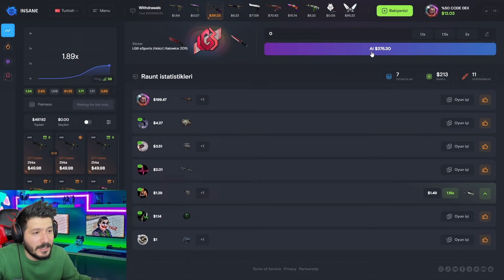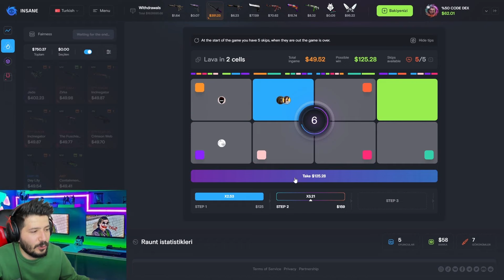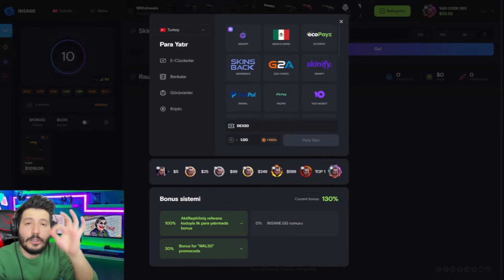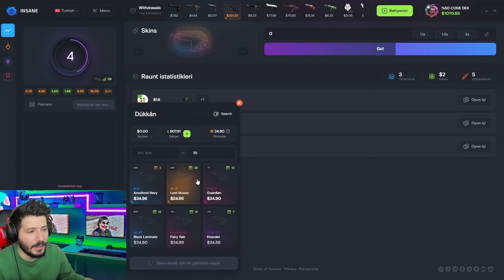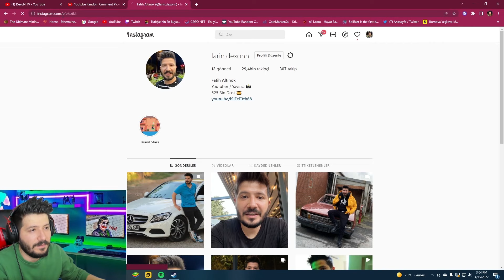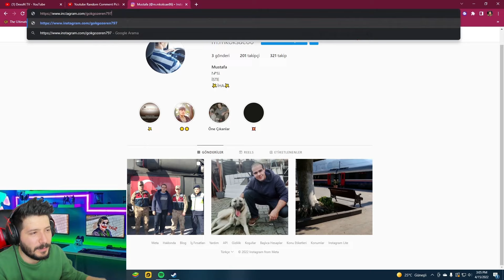EN İYİ CSGO KATALAMA SİTESİ insane.gg